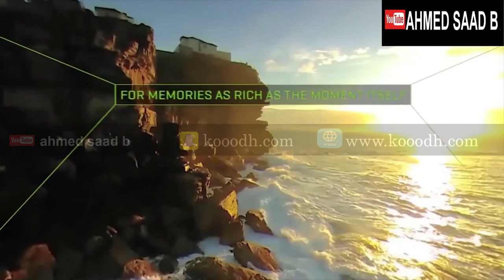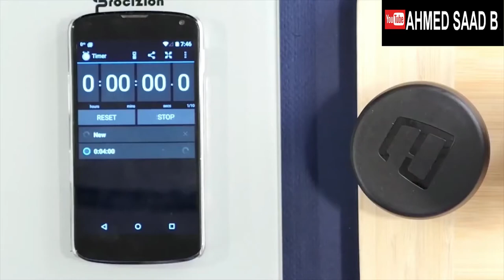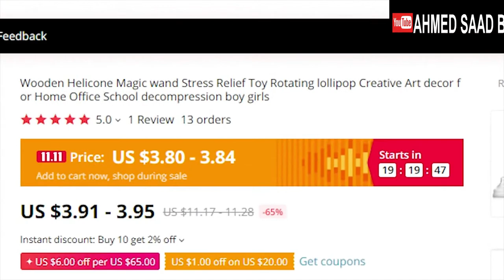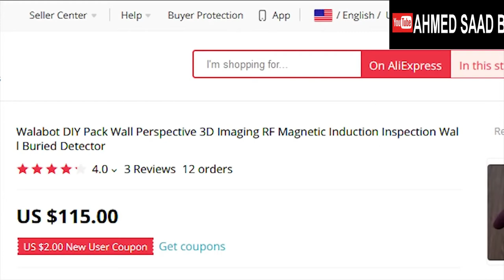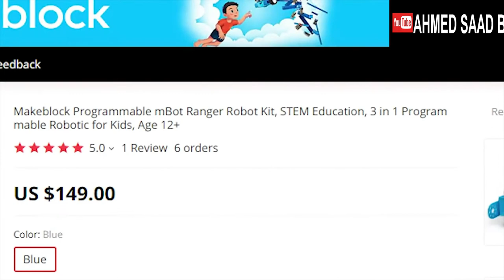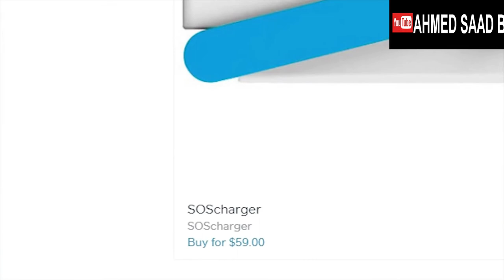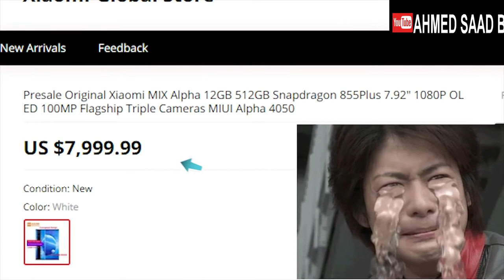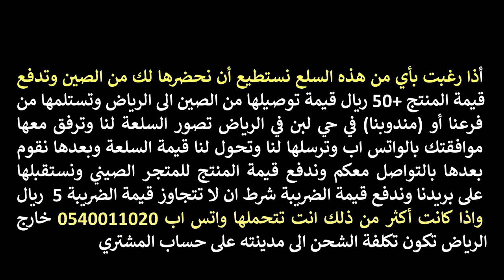أفضل ما أنتجته الصين على موقع علي أكسبريس ALIEXPRESS أخترنا لكم أفضل المنتجات الصينية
روابط السلع مباشرة على علي اكسبريس للعلم هذه ليست توصية بالشراء أو غير ذلك انما هي مراجعة لأفضل المنتجات الصينية على موقع علي اكسبريس أفضل المنتجات الصينية المعروضة على موقع علي إكسبرس والتي تختص بمعدات ومستلزمات الانقاذ والنجاة والكمبيوتر
منتج رقم 1  كاميرا رياضية عالية الوضوح تصوير 360 درجة
منتج رقم 2  دش متنقل وشطاف متنقل للرحلات وأثناء السفر الى أوروبا
منتج رقم 4  تمثال المحارب شكل ديكور لوضع القلم عليه
منتج رقم 5 صندوق الأكل أو لنش بوكس ممكن وضعه في الميكرويف
منتج رقم 6  مخدة القراءة وقاعدة الايباد من الاسفنج
منتج رقم 7 لعبة الدوائر السحرية ذات الاشكال المختلفة
منتج رقم 9 نظارة شمسية تستطيع التحكم بقوة أضاءه العدسات
منتج رقم 10  معقم فرشاة الاسنان ومكان مميز لمعجون الاسنان  يعمل على يو اس بي وبطاريات ليثيوم
منتج رقم 11 كاشف الانابيب والحيوانات والاسلاك خلف الجدران
منتج رقم 13 لعبة الروبوت المدمر للأطفال لمن هم أكبر من 12 سنة
منتج رقم 16  باور بانك وشاحن الهواتف الذكية يعمل عن طريق حركة اليد
منتج رقم 17  واي فاي راوتر عالي التردد للأماكن الخارجية مقاوم للجميع أحوال الطقس
منتج رقم 18 هاتف اكسيوم الذكي ام اكس الفا